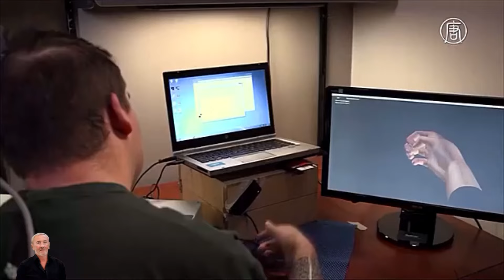შეტევა ისრაელზე, იფიქრეთ საკუთარ სიცოცხლეზე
ამ ეპიზოდში განვიხილავთ:
00:00 ღარიბი ქვეყნები კიდევ უფრო გაღარიბდებიან, დემოკრატიები კი საშინელი ძალით გამდიდრდებიან, მათი მოქალაქეების სიცოცხლის შენარჩუნების ხარჯზე.
10:00 ხალხის ცხოვრების დონე პალესტინა-ისრაელის კონფლიქტის მთავარი პრობლემაა.
15:00 როგორ ცხოვრობს პალესტინა

გააზიარეთ მეგობრებო, თუ ეთანხმებით იმას, რის გადმოცემასაც ვცდილობ ქართველებისთვის. ეს არის საუკეთესო რამ, რაც შეგიძლიათ გააკეთოთ სიმართლის სიტყვით! კიდევ სად შეძლებთ ამის მოსმენას? ❤️🧠🇬🇪